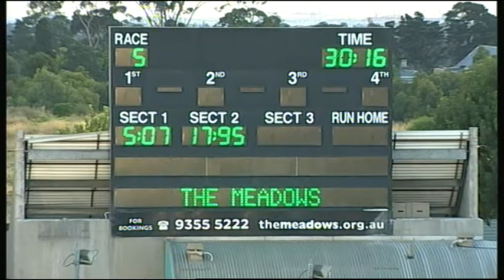MEA SAT 21 JAN 17 R5